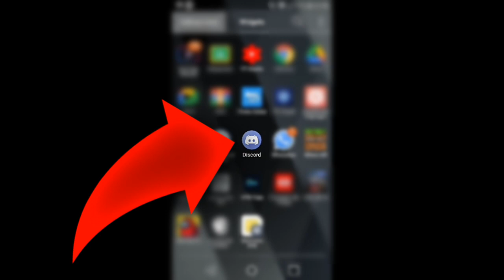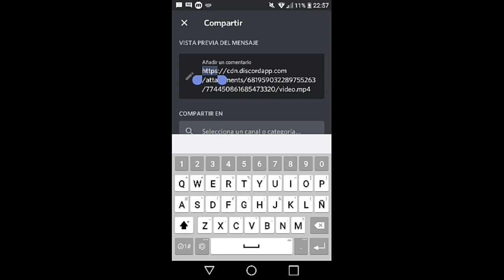Como Hacer Que Tu televisión Ande En Los Angeles Crimes!! -Martin Gamer 56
El canal de mi hermano

😂tag😂

los angeles crimes android ultima version,
los angeles crimes online nueva actualizacion,
los angeles crimes 1.5.5,
Lac Online